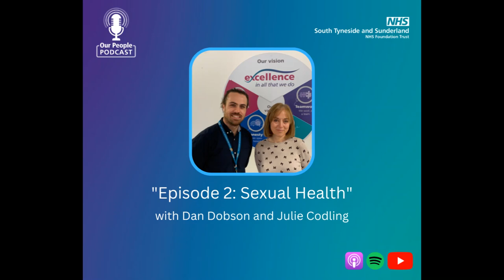Our People Podcast - S2. E2: Sexual Health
On this week’s episode of Our People Podcast we spoke to members from our Sexual Health team.

Community Specialist Health Improvement Practitioner, Dan Dobson and Clinical Team Manager, Julie Codling give a rundown of what services they offer as well as how they reach out to the community to help you learn about good sexual health.